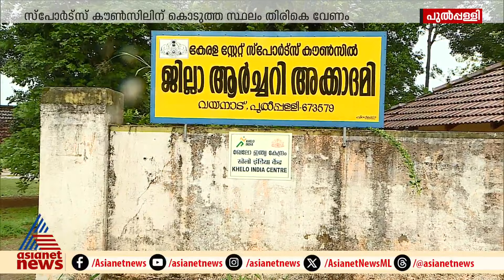അമ്പെയ്ത്ത് പരിശീലന കേന്ദ്രം യാഥാർത്ഥ്യമാക്കിയില്ല, സ്ഥലം തിരികെ വേണമെന്ന് പഞ്ചായത്ത് |Pulppally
രാജ്യാന്തര സൗകര്യത്തോടെ അമ്പെയ്ത്ത് പരിശീലന കേന്ദ്രം നിർമ്മിക്കാൻ ഭൂമി വിട്ടുനൽകി. ഇതുവരെ പദ്ധതി യാഥാർത്ഥ്യമായില്ല,പാതി സ്ഥലം തിരികെ വേണമെന്ന് പുൽപ്പള്ളി പഞ്ചായത്ത്
Pulppally | Panchayath